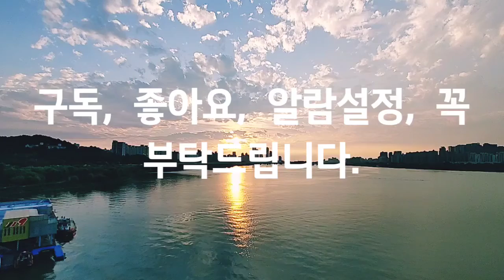지난여름, 해질녘 한강, Last summer, Han River at sunset, 워킹, 자연, 힐링, 여행, Nature, Healing, Travel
Smartphone : LGㅡWING
Source : You Cut/ Loving you. You Tube Studio, Korea Copyright Commission/ Brazilia Serenade.정인영.